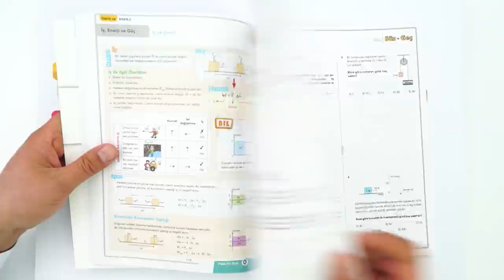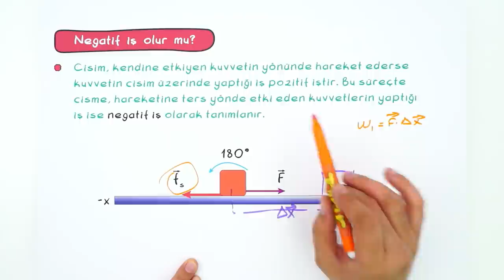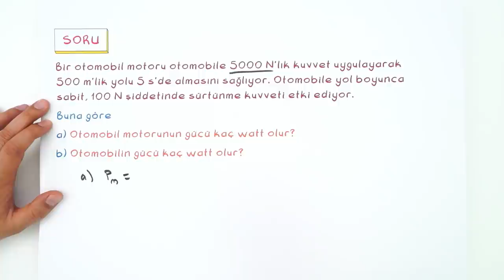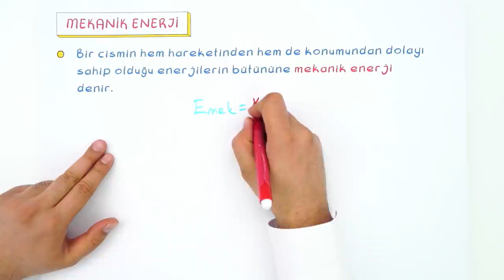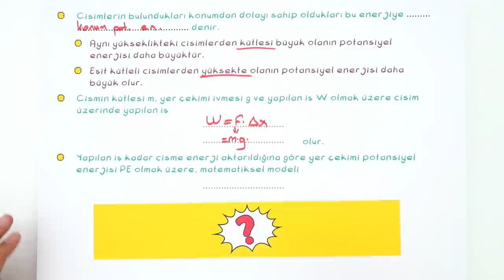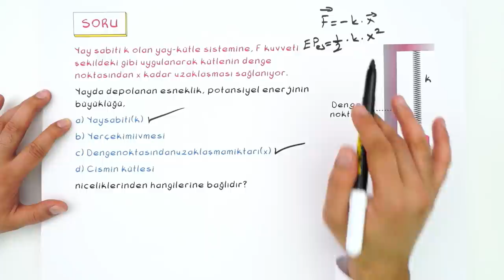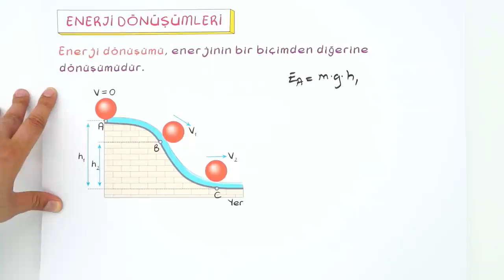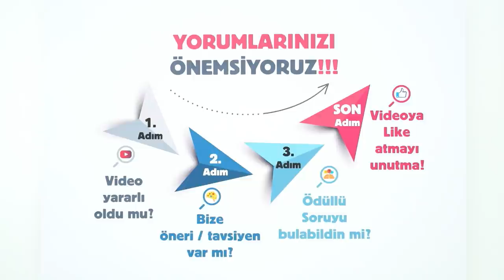9. Sınıf Fizik: İş, Enerji ve Güç #2022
Konuyu Pekiştirmeyi Unutma 👇
Yepyeni bir dönemde daha seninleyiz! Sene boyunca; canlı yayınlar, konu anlatımları ve soru çözüm videolarıyla, Tonguç yanında! Dersimiz Fizik 'in önemli konularından " İş, Enerji ve Güç" Hazırsan başlıyoruz! 😎
Videonun Girişi: 00:00
İş: 02:07
Güç: 09:38
Mekanik Enerji: 14:32
Öteleme Kinetik Enerjisi: 15:26
Soru Çözümü: 17:10
Potansiyel Enerji: 18:30
Enerjini Korunumu : 27:17
Enerji Dönüşümleri : 30:22